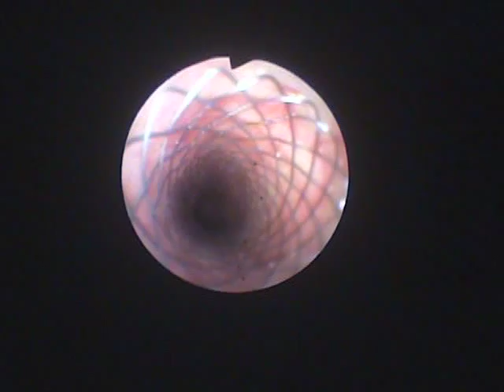Veterinary Bronchoscopy#391, Primary Tracheal Collapse and Stent, Chihaha 11y M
He had chronic cough with CHF. Chest X-ray showed tracheal flattering. During bronchoscopy, no laryngeal collapse, primary tracheal collapse in the cervical portion and thoracic inlet, bronchomalacia in RB3 and RB4 were identified. Primary tracheal collapse and broncheal malasia were diagnosed in the dog.Bronchial brushing at RB4 was performed. Following a guide wire placement into airway, a VetStent-Trachea 12X65 was placed in the collapsed trachea.